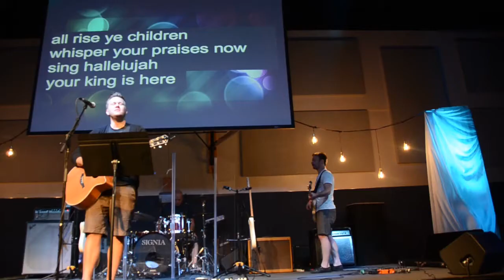Summer Camp 2012 : 2nd Day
Another daily video from High School Summer Camp 2012.

Music Copyright:
Artist: The Almost "Monster Monster"